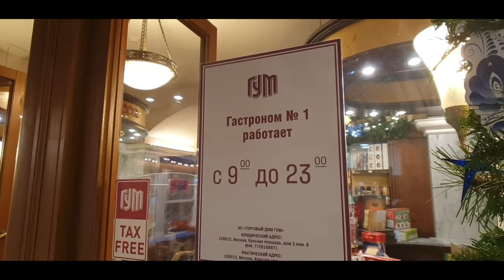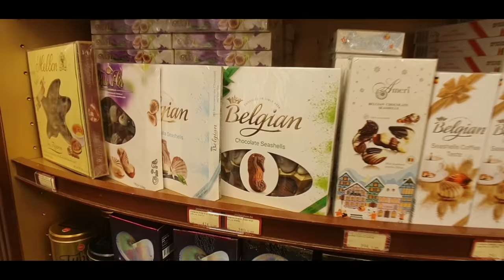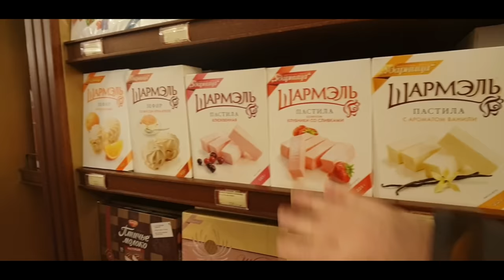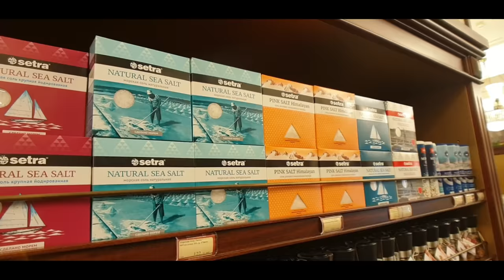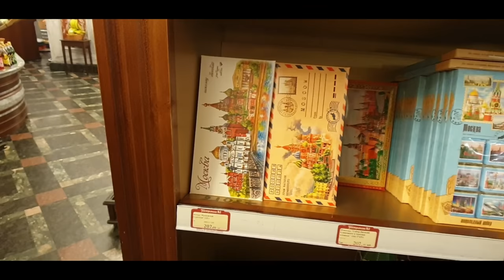Russian LUXURY Supermarket Tour | Gastronome №1 Moscow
Take a tour of a Russian Luxury Supermarket right in the centre of Moscow, Russia. At the Famous Department store GUM. Gastronome No 1 is considered the Most Luxurious Supermarket in all of Russia. How does a Russian Luxury Supermarket look like in Moscow.